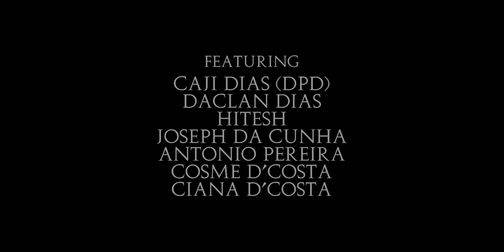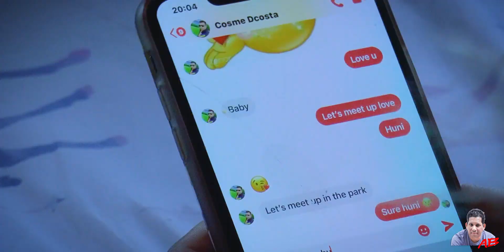New konkani Re- released Song 2023// Nichev Kor// Anthony De Betalbatim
Bambolim Khuris ani Vailankanni Saibinnik Fuddem  Gallun
Goemkaranchi Uttom Kala
( Excellent Goan Talents )
 Presents
Singer Lyrics Tunes- Anthony De Betalbatim
Filming- Anshwal
Editing- Errol Ferns